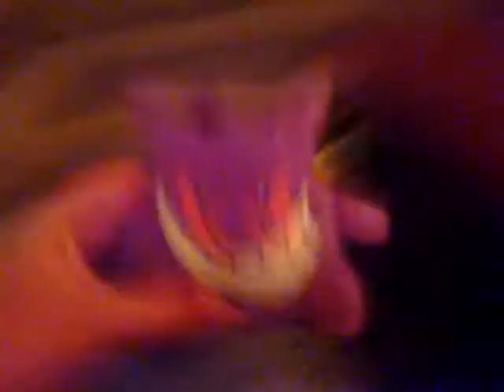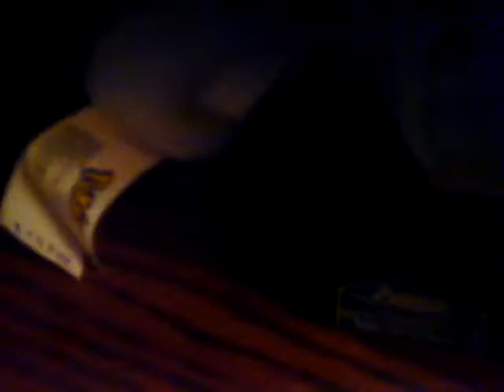Total Pokemon Island S3 Episode 25 The Haunted Duskull Part 2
Who will leave Also 2 new campers are add to the show